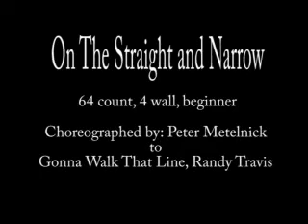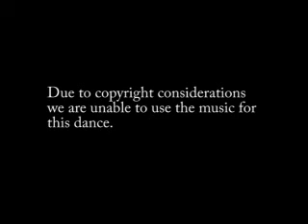Straight and Narrow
Line Dance Description